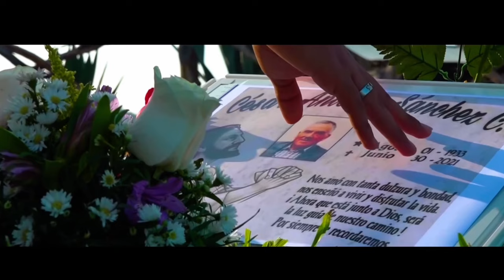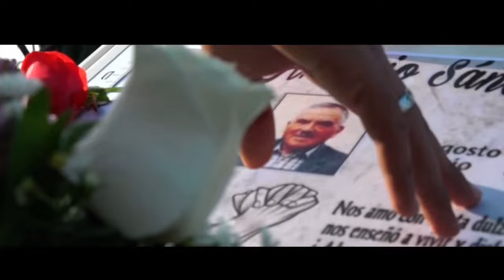Con tres palabras-Marcos Sánchez (Official video)